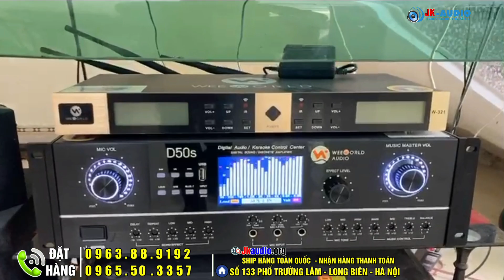Anh Bảo(bắc ninh) Chơi Bộ Cũ Không Sướng Lắm-Cứ Mới và Chính hãng mà Chơi Cho Yên Tâm-Combo Loa w938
JKaudio - Âm Thanh Số Chuyên cung cấp các thiết bị âm thanh nghe nhạc chuyên nghiệp và karaoke gia đình, phòng hát, sự kiện...   Địa chỉ 133 Trường Lâm, Long Biên, Hà Nội